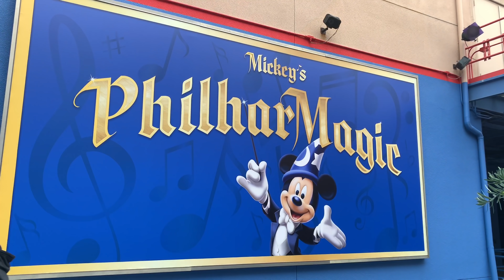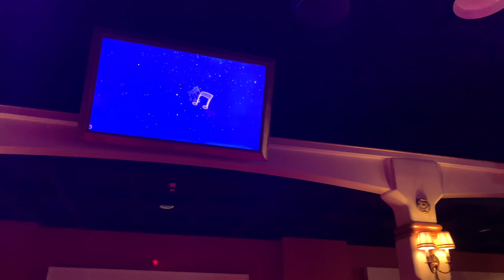Mickey’s Philharmagic - Disney California Adventure 2019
Immerse yourself in the wonder of Disney animation and music when you experience this 12-minute, 3D movie starring Donald Duck.